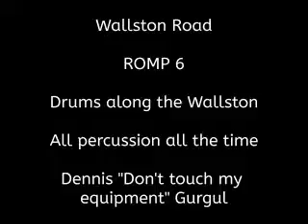Wallston Romp 6 (2022 08 26)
Uh - oh, the drummer's gone wild - percussion bell, book, and candle. A quick ride to fame and glory, catch him if you can. If you can't catch him, clap your hands and watch him go by.